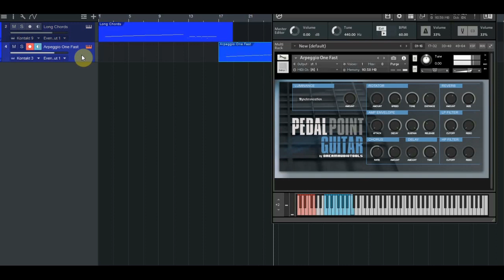Pedal Point Guitar // Dream Audio Tools // Kontakt // Range Demo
Take a four-stringed guitar, open tuning, and move just one note chromatically. You'll earn a whole range of unique playable and ready-to-go guitar textures. Strums, arpeggios, open chords, double stops. All layerable for rich and complex arrangements. Everything with the raw, unpolished and live-sounding tone Dream Audio Tools is well known for.